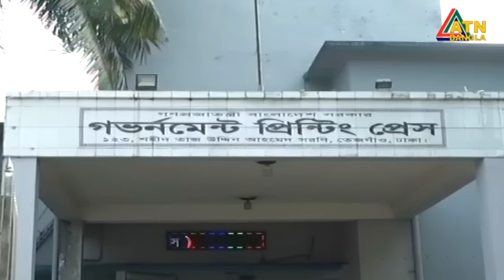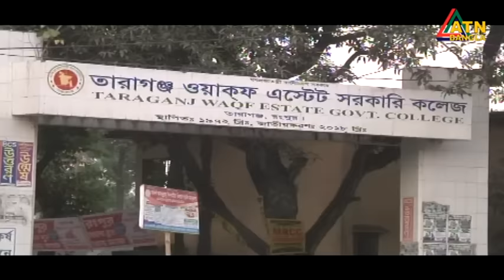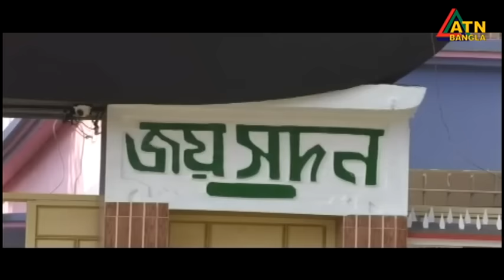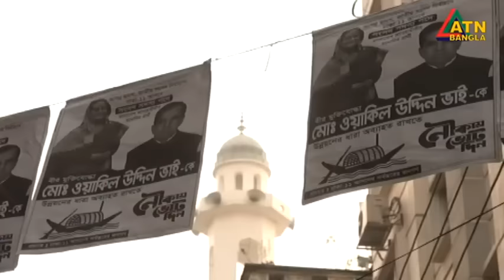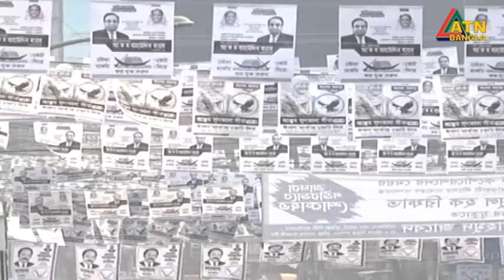এটিএন বাংলা ‌দুপুর ২ টার সংবাদ । 25.12.2023 | Bangla Khobor | Bangla News | ATN Bangla News